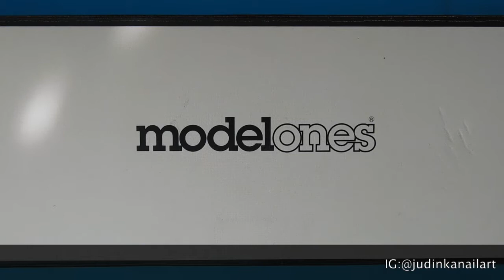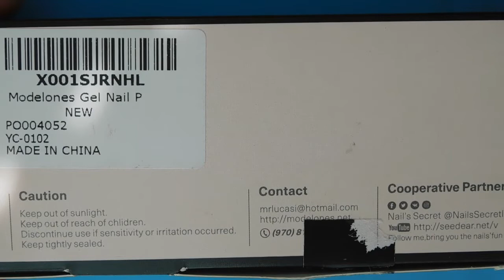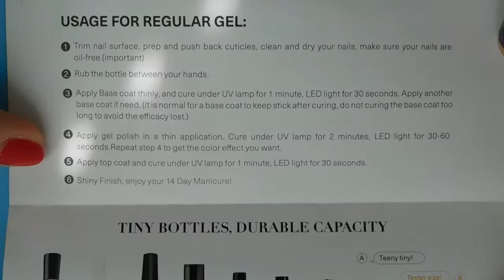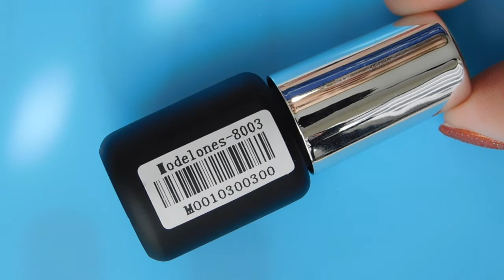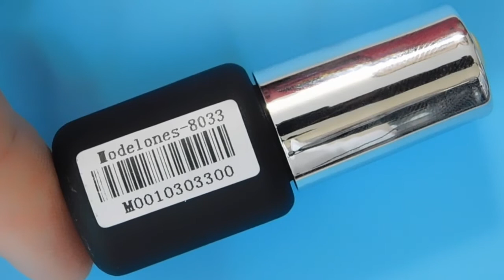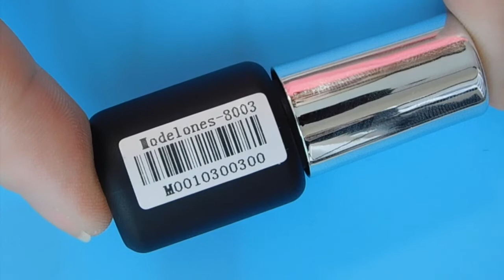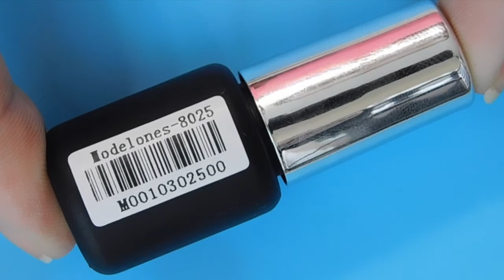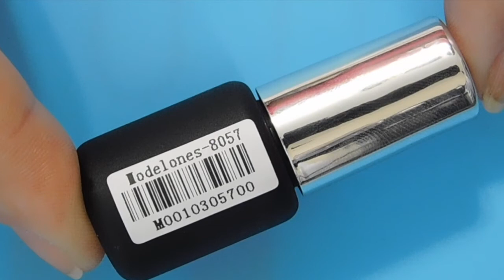Modelones Candy Summer Gel Polish Kit | Review | Live Swatches | How to Apply Gels✓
OPEN MEEEE!

In this video:
This set was sent to me by ModelOnes through their Amazon store. This review is my honest opinion and is not influenced by the fact I received this set for free. I used my UV/LED lamp to cure the gel polishes and used their base and top coat. For swatching purposes, I also applied a peel off base coat underneath it to save the condition of my nails and cuticles.

Modelones Gel Nail Polish Set - UV LED Soak Off Gel Polish Kit,0.25OZ 7ML of 6 Colors Candy Summer Series Nail Art Gift Box

Peel off base coat; best one in my opinion that I have tried (PeelEze)

All items in my videos were purchased by me unless otherwise stated. In every review video you will hear my honest opinion. Please keep in mind I am not a pro in any shape or form; just a simple girl who fell in love with nail art and beauty related things. If you have any questions and/or suggestions, please leave them in the comment section of this video.